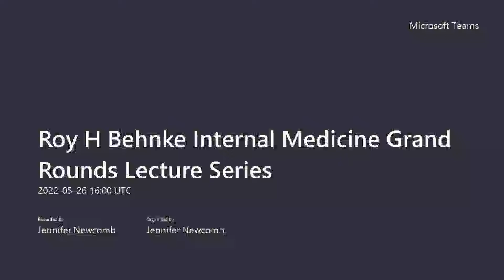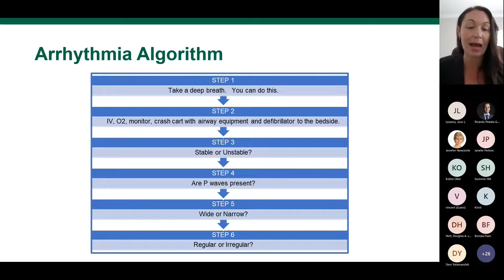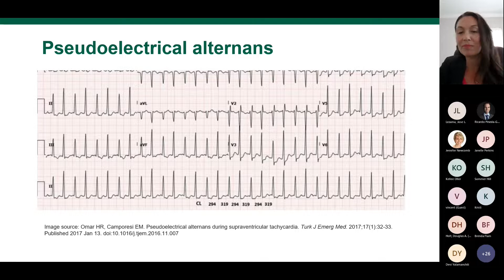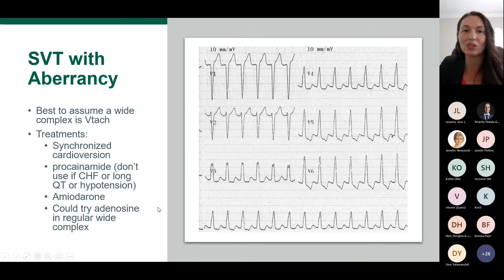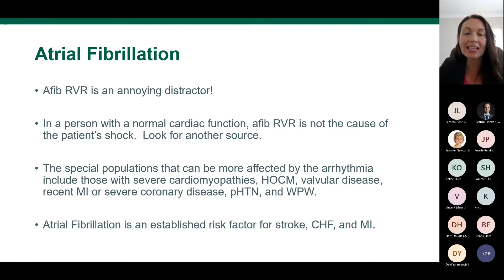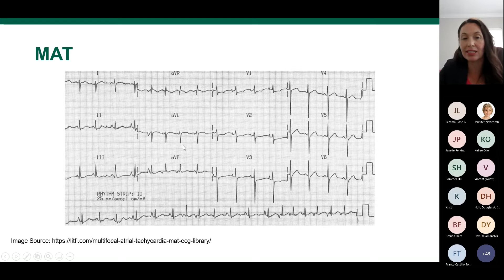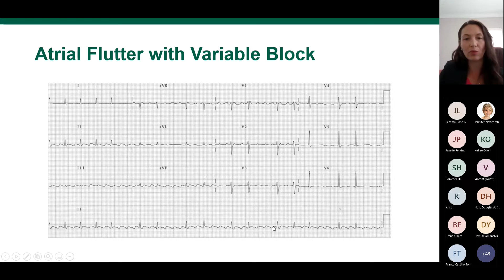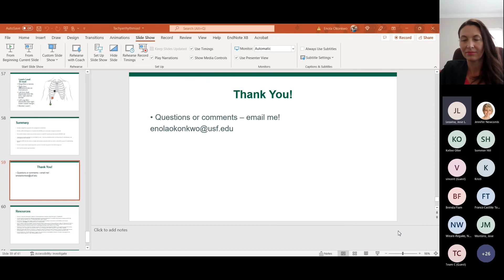Roy H Behnke Internal Grand Rounds - Enola Okonkwo MD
Tachyarrhythmias: Recognizing, Managing, and Avoiding Pitfalls